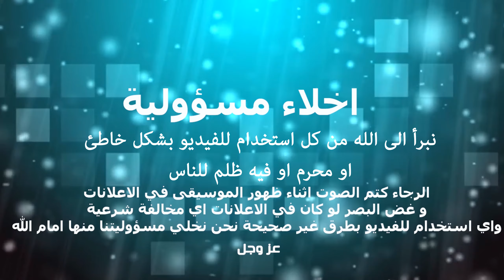كيف تسقط خصمك بحركة واحدة في قتال الشوارع و بكل سهولة | الكابتن فهد المهر Takedown someone easily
كيف تسقط خصمك بحركة واحدة في قتال الشوارع و بكل سهولة | الكابتن فهد المهر
انشر ما تراه مناسبا من الفيديوهات الدفاع عن النفس (قتال الشوارع ) او اللياقة البدنية
كونغ فو , كاراتيه , دفاع عن النفس , قتال شوارع
self defense , krav maga , systema , kung fu , karate fitness workout
learn free , martial arts
street fight , road fight , survival
فهد المهر  fahidalmuher
Takedown someone easily with these steps even he was a big guy or stroger guy
you can beat him in street fight